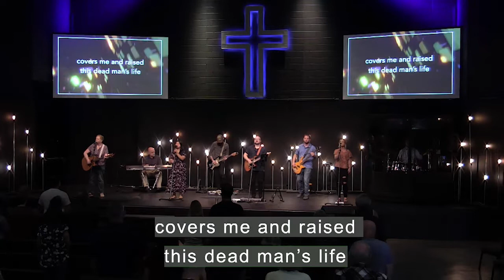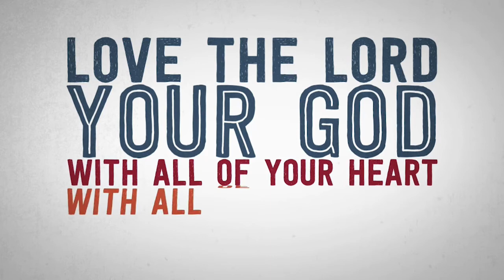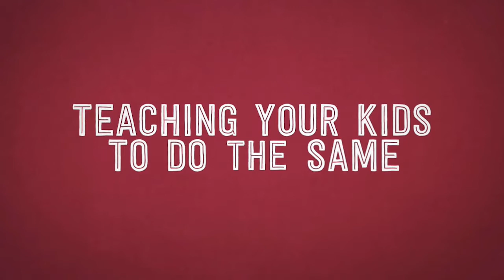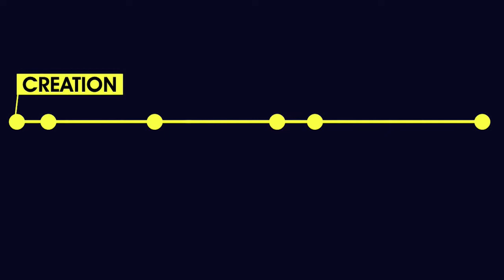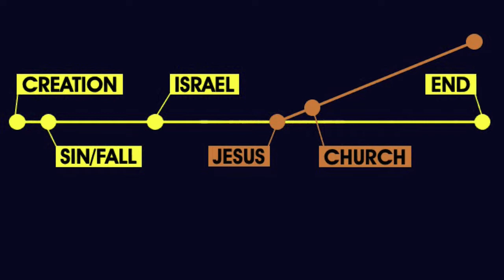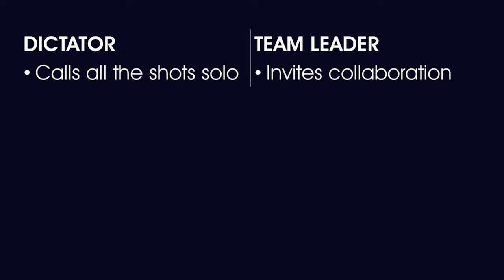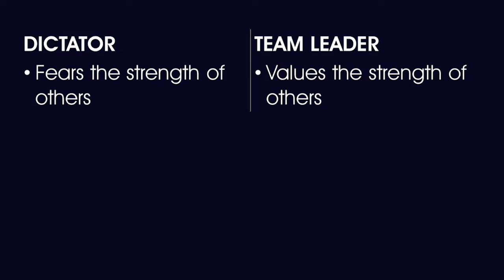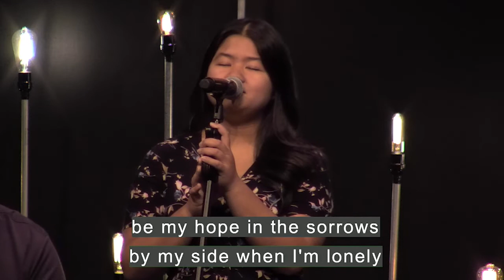June 19, 2022: Acts: The Movement Breaks Out - Part 5 of 14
Big idea #1: The Church is all about Jesus and Jesus only
Big idea #2: Being a disciple of Jesus should be the heaviest and most obvious influence on you as a dad.